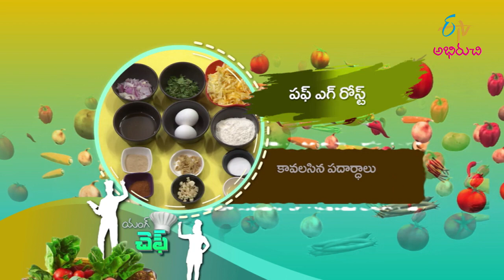Puff Egg Roast | Young Chef | 14th March 2022 | Full Episode | ETV Abhiruchi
పఫ్ ఎగ్ రోస్ట్ ; అందరూ మెచ్చే పఫ్ ఎగ్ రోస్ట్

Puff Egg Roast is a yummy snack dish prepared by cooking puff with eggs, capsicum, green peas, pepper powder, tomato sauce and other tasty ingredients.